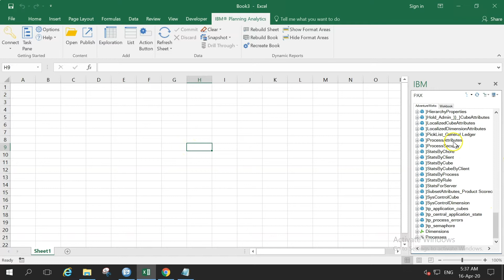TM1 Function, ProcessAttrDelete (TurboIntegrator)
ProcessAttrDelete deletes a process attribute.

Syntax
ProcessAttrDelete(AttributeName);
AttributeName = Name of the attribute to be deleted.

Demo
Use ProcessAttrDelete to delete the process attribute, Developers Commentary.